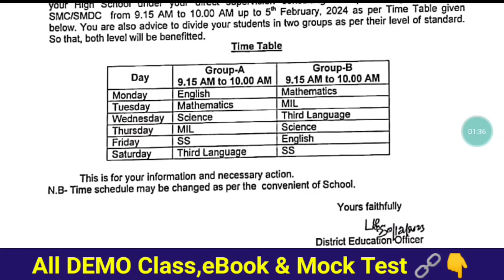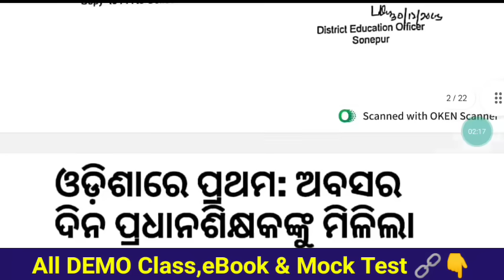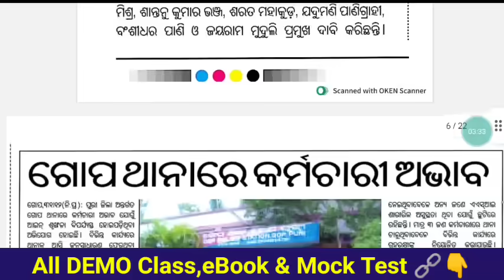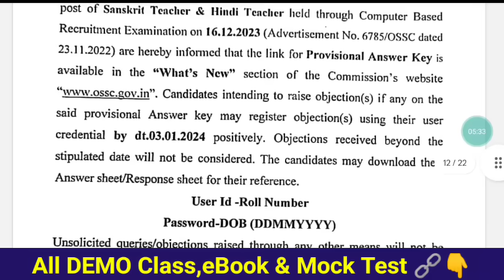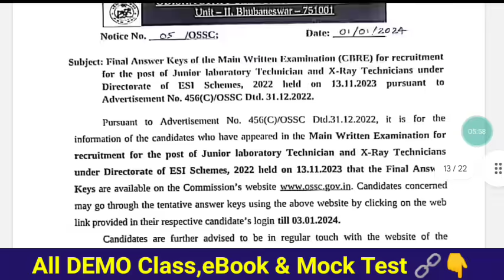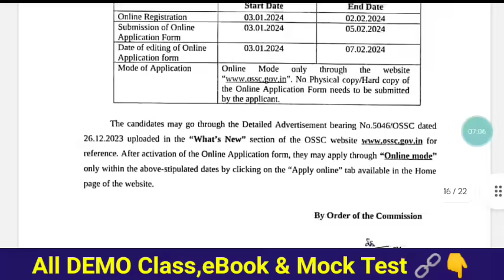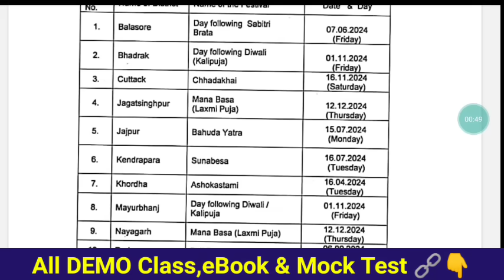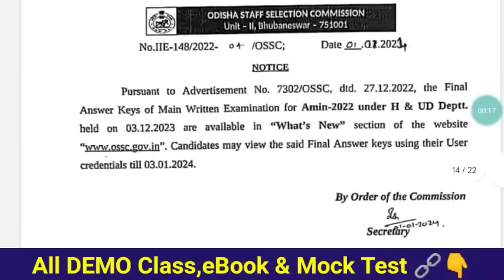ଏଣିକି ୯.୧୫ରୁ କ୍ଲାସ୍ ପାଇଁ ଚିଠି,ଶିକ୍ଷକ ଡହଳ-ବିକଳ😔କନିଷ୍ଠ ଶିକ୍ଷକ ଫଳ ପ୍ରକାଶ ଏହି ସପ୍ତାହ ନା ଆସନ୍ତା ସପ୍ତାହରେ🧐